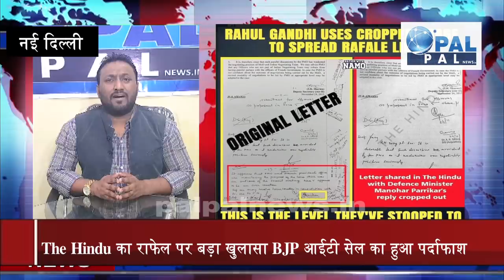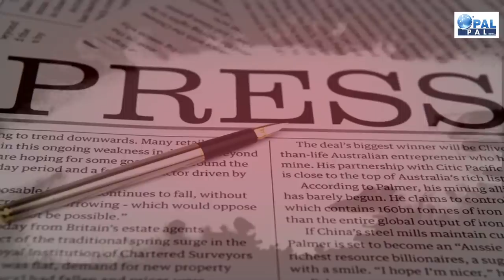The Hindu के राफेल पर खुलासे से मोदी भक्ती में लीन पत्रकार हुए लापता ||The Hindu Exposed Modi